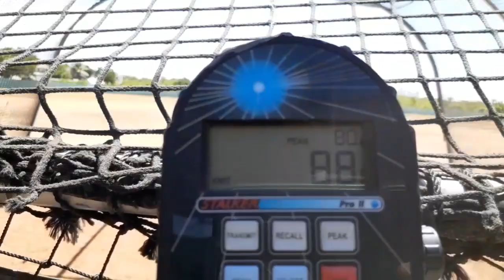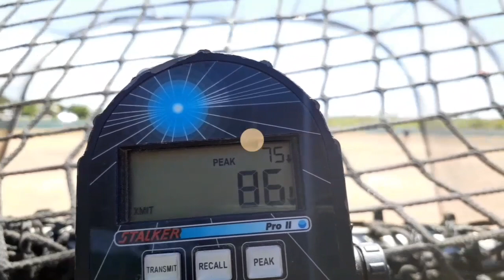Con 14 AÑOS lanza 90 MILLAS ( PITCHER 2024)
Ángel Rosario es un pitcher dominicano de la clase 2024, con tan solo 14 años ha lanzado 90 millas